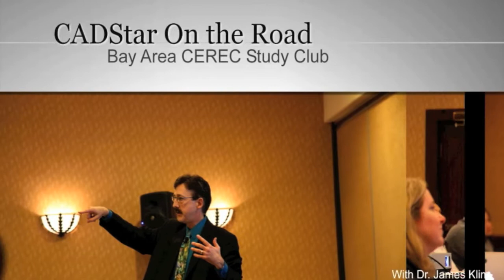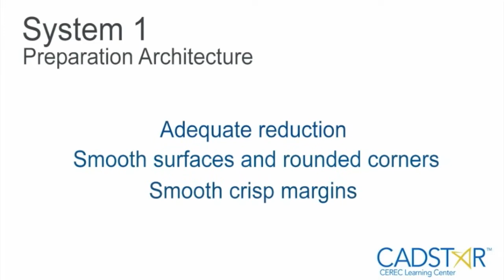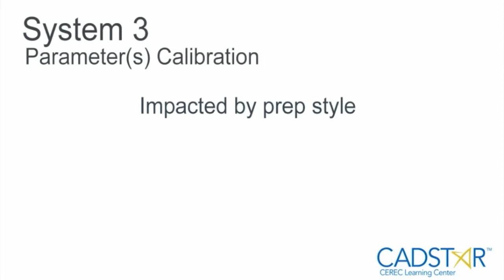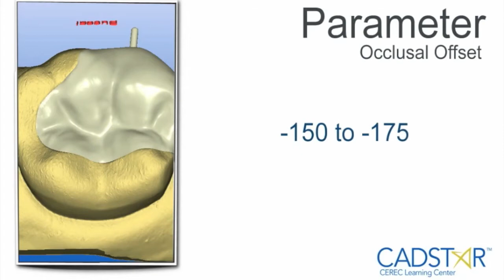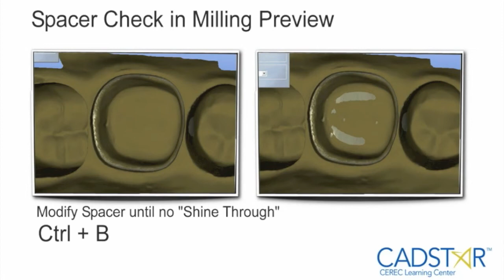CADStar CEREC Parameters Bay Area Study Group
Thanks CEREC colleagues for attending the Bay Area CEREC Study Group.  This webcast reviews the three most important systems in achieving the ultimate CEREC restoration seating experience.  Join CEREC Liftoff, the Dr. James Klim mentoring webcast series.